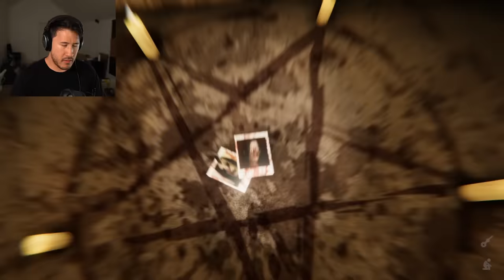ACTUALLY SCARED THE CRAP OUT OF ME | Escape the Ayuwoki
Escape the Ayuwoki is ACTUALLY SCARY!! Like... WHAT THE HELL? Other games have tried to be the scariest monster chasing experience ever but this one WORKS!!? What primal monster fearing part of my brain is it hitting with its jumpscares?

Also I'm pretty sure this is a horror game about Michael Jackson...